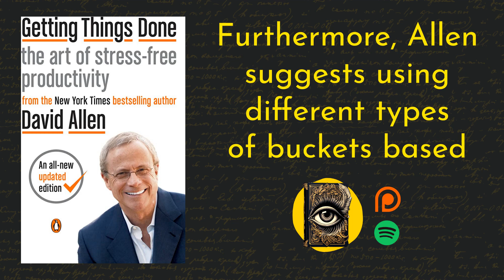Getting Things Done Book Summary | David Allen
"Getting Things Done" by David Allen is a groundbreaking productivity and time management book that offers a practical system for organizing tasks and achieving stress-free productivity. Allen introduces the concept of capturing all tasks, ideas, and commitments into a reliable external system, freeing the mind from the burden of remembering and allowing for better focus and clarity. With a step-by-step approach, the book provides strategies for processing, organizing, and prioritizing tasks, resulting in increased productivity, reduced stress, and improved work-life balance.